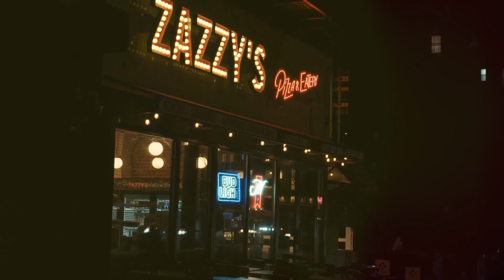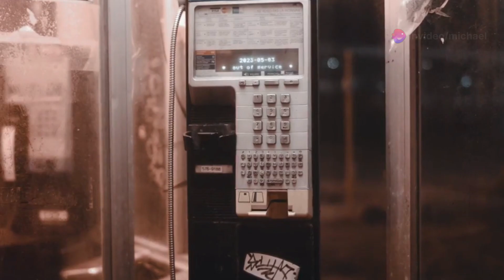AI COMMERCIAL SAMPLE